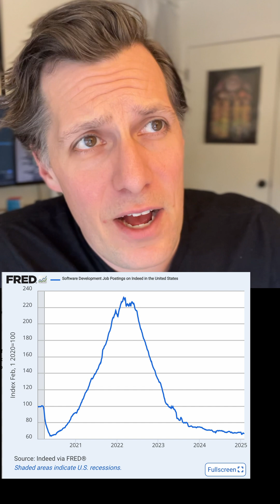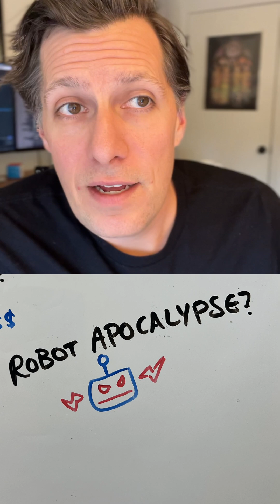Do you need Computer Science in 2025?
Should you get a computer science degree in 2025?

The job market is changing, AI is evolving, and students at job fairs are wondering if a CS degree is still worth it. In this video, I break down everything you need to know before making this big decision:

✅ What’s so scary about 2024?
✅ The real value of a CS degree
✅ What jobs actually want from junior engineers
✅ The financial reality of getting a CS degree
✅ My final answer: Is it still worth it?

AI won’t take coding jobs, but the expectations for software engineers will change. A degree can still be valuable, but it’s not a guaranteed ticket to a job. I share my personal experience, including how I struggled to find a job in 2008 and what I would tell my own kids about pursuing a CS degree today.

(I've found a lot of great value)

💰 Compensation
📈 Negotiations
👨‍🏫  Engineering interviews